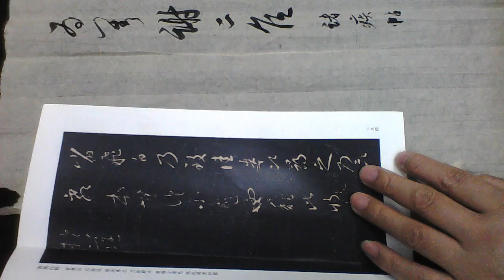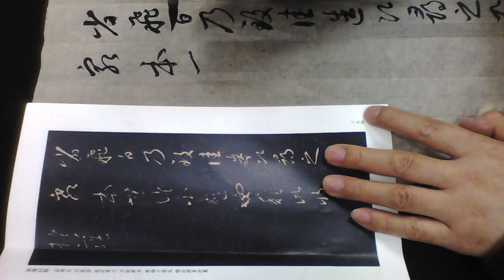雷紹華臨王羲之省飛白帖20170112